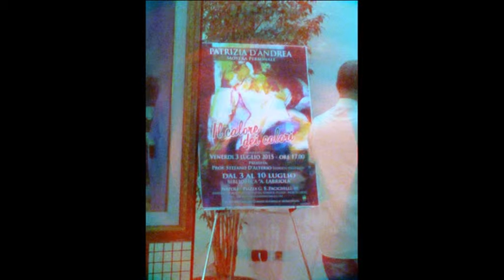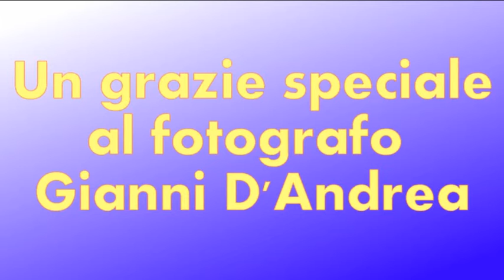PERSONALE DI PITTURA dell'artista Patrizia D'Andrea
Video amatoriale ... Dal 3 al 10 luglio esposizione delle opere di Patrizia D'Andrea a Napoli presso la Biblioteca Labriola in piazza Pacichelli